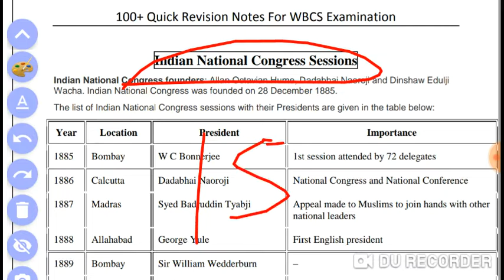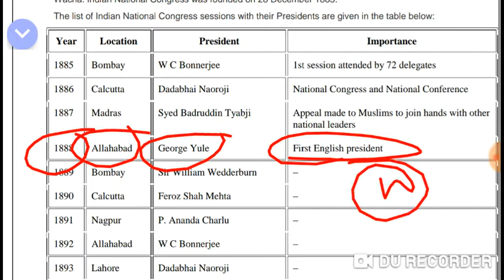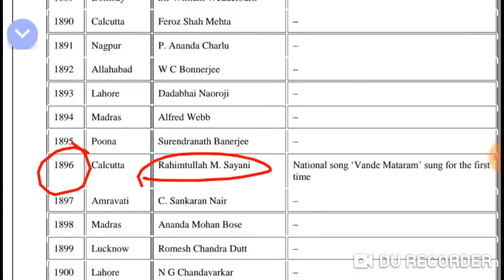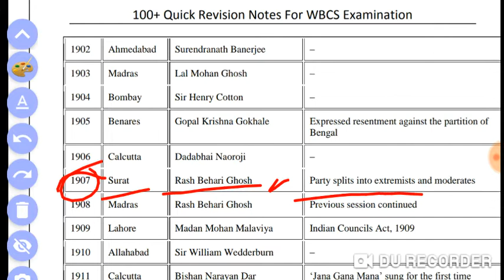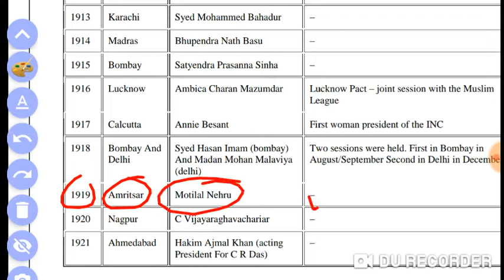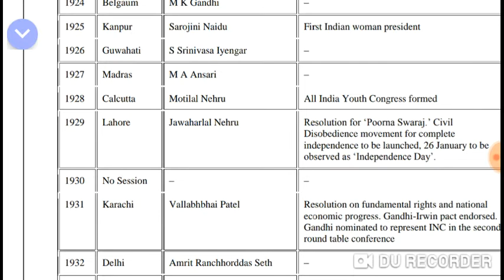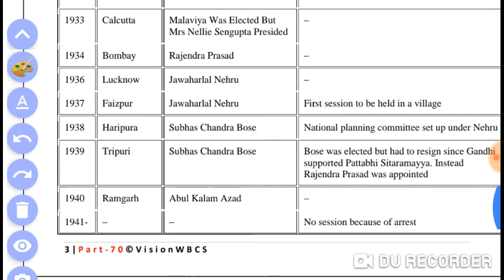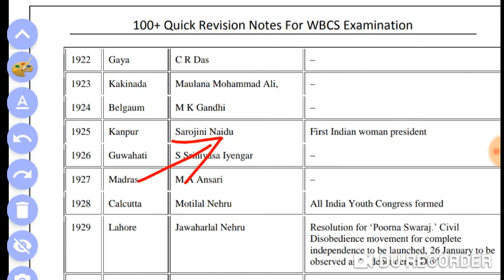Modern History ( INC) INDIAN National Congress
100 %  কমন পাবেন Modern indian History , ভারতের জাতীয় কংগ্রেস  থেকে, for wbcs, psc clerk, wbp s.i, icds, miscelaneous, ntpsc, cgl, chsl ssc,, bank ,

Modern indian history pdf, Modern indian history 100 question, indian national congress session , inc 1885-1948, inc pdf, history question for wbcs,  modern history for psc clerk, National movement pdf for wbcs,